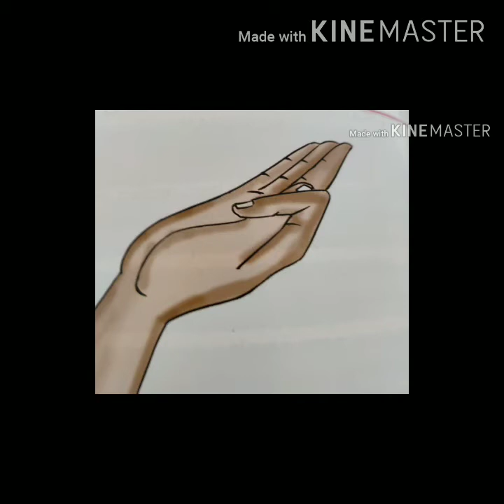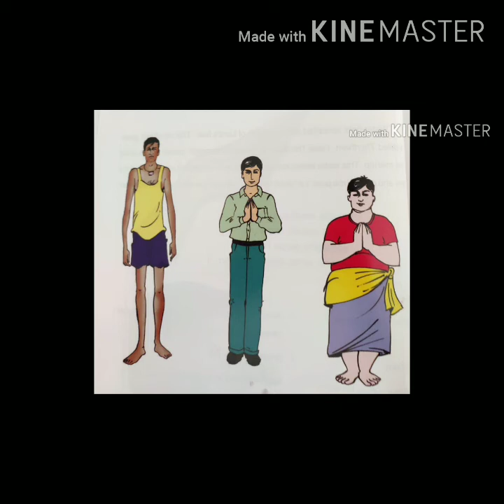Prajna_ Energize yourselves chanting Slokas Daily